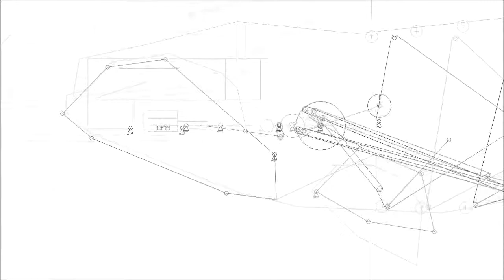Steam whale jonvoss kinetic sculpture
Concept development work for steam powered whale